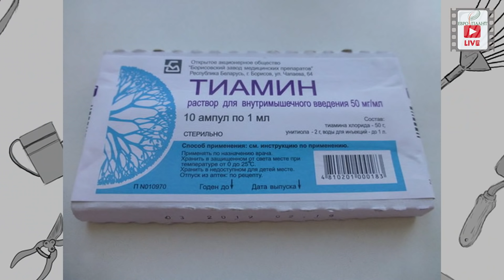Использование витаминов и садоводстве. Нужно или нет?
Использование витаминов и садоводстве. Нужно или нет? Последние лет 50 не утихают споры вокруг применения витаминов в садоводстве. Одни говорят, что это хорошо, другие, что бессмысленно и бесполезно.